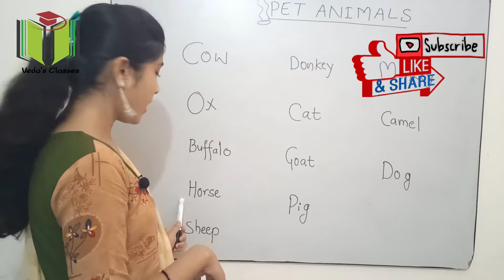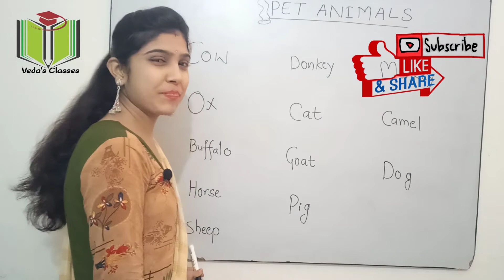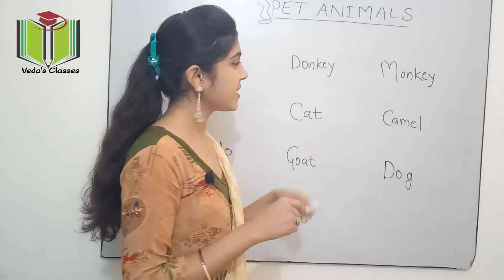Paliv Prani|Domestic Animal Names with Pictures |पाळीव प्राणी |Pet Animals|Pranyanchi Nave